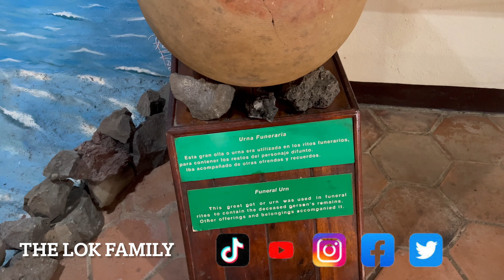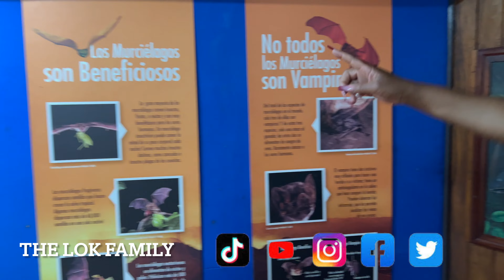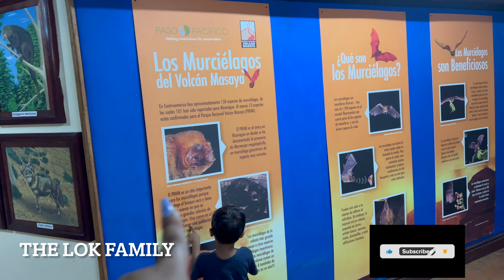NICARAGUA (MASAYA VOLCANO)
Hey The Lok family, we visited Volcano Masaya and what an amazing experience, defo recommend this to anyone visiting

This one is to our tiktok supporters, you guys have been absolutely amazing to us. We're on YouTube thanks to you all. 36K and counting!! We're forever thankful